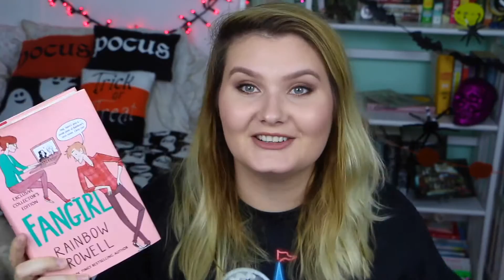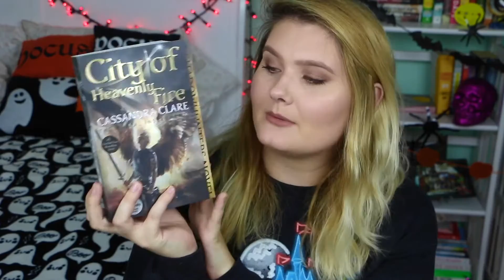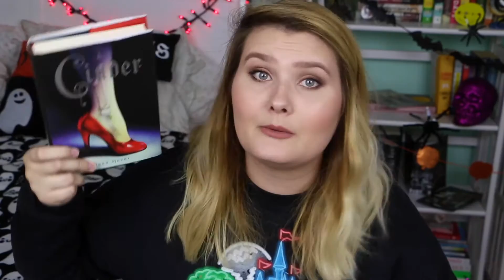Disney Book Tag | BooksTeaLozzi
DISNEYYYY!!

If you'd like to follow the more fangirl side of me

Mailing address:
Waynesboro, VA
22980